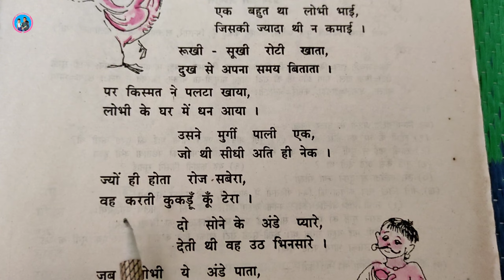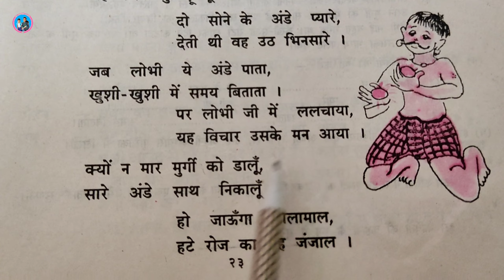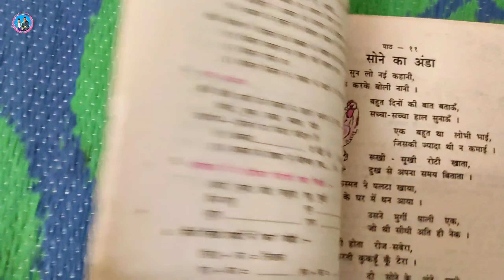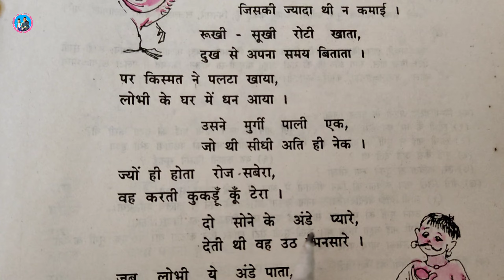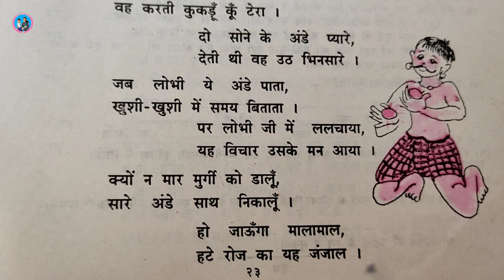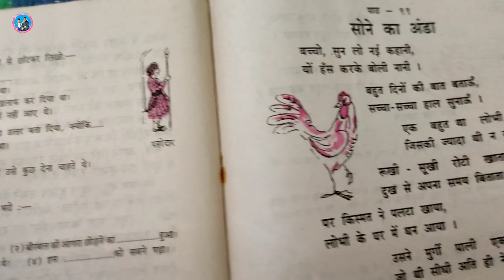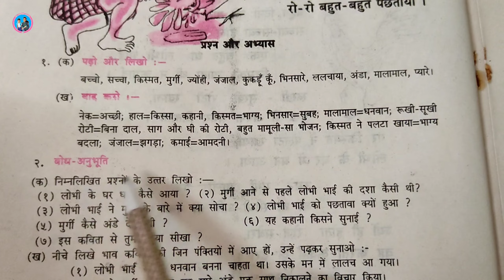Old Hindi POEM path 11 Sone Ka Anda || पाठ ११ सोने का अण्डा पुरानी बालभारती हिन्दी की कविता कक्षा -2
Namaste,

Subject of the Video - Old Hindi POEM path 11 Sone Ka Anda || पाठ ११ सोने का अण्डा पुरानी बालभारती हिन्दी की कविता कक्षा -2

About this Vedio - इस वीडियो में पुरानी बालभारती पाठ्यपुस्तक की कविता "सोने का अंडा" का सस्वर वाचन करके बताया गया है।

(ii) R.F. competition